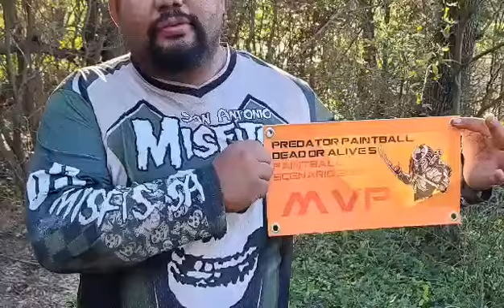created by liquid